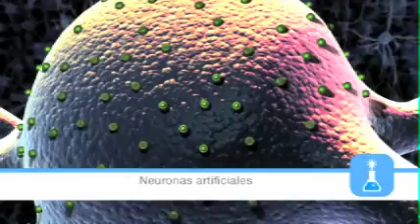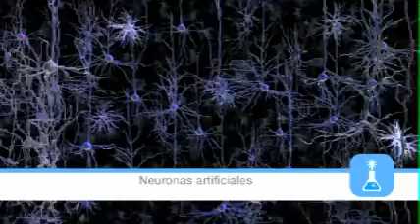Conoce las Nuevas Neuronas Artificiales que Imitan el Funcionamiento de las Humanas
Un grupo de investigadores en la ciudad de Zurich, Alemania,  han logrado crear neuronas artificiales funcionales mediante tecnología de cambio de fase que imitan perfectamente el funcionamiento de las neuronas humanas.

Los investigadores creen que estas neuronas artificiales pueden ser ideal para dar potencia a redes neurales y para gestionar nuevos dispositivos que necesiten una forma de procesar más parecida a la humana, como un sistema de sensores para reconocimiento visual.

Para poder seguir trayendo videos como este, contamos con los anuncios de YouTube y links de Amazon, si quieres conseguir artículos deportivos o de cuidado personal y ayudarnos a seguir haciendo videos para ti, puedes hacerlo haciendo